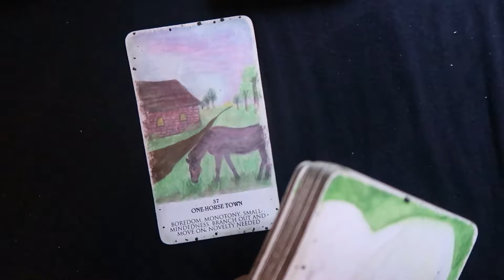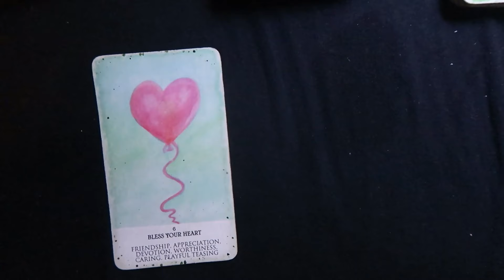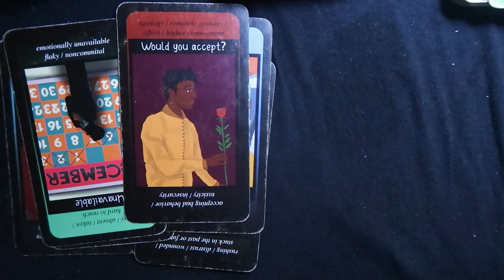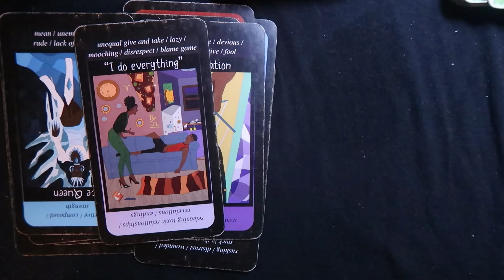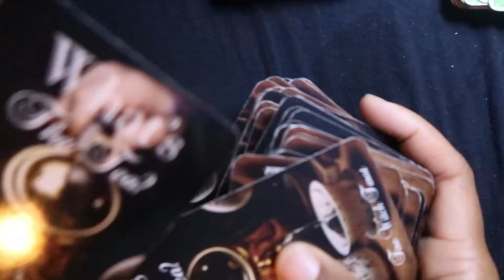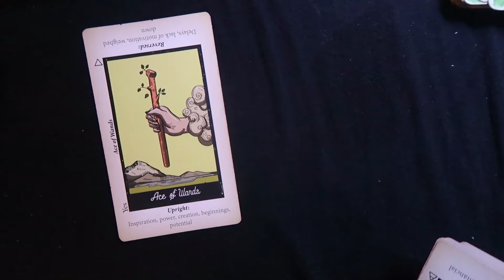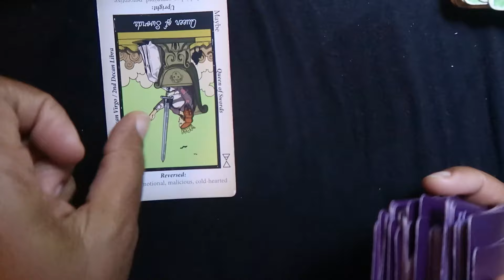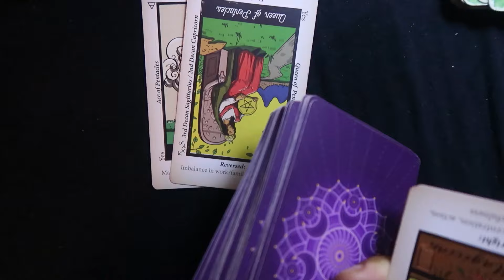FAMILY FEUD 👀 | STEVE HARVEY